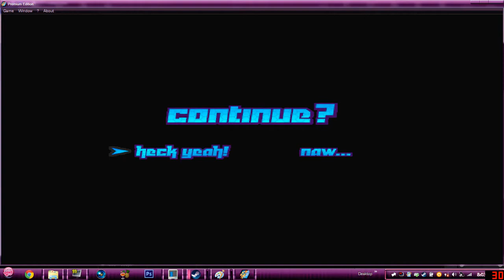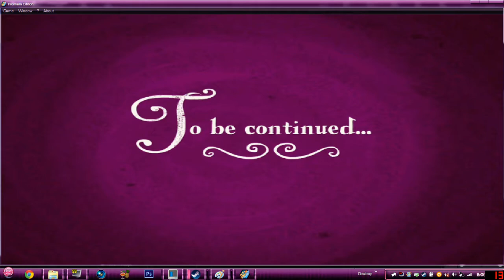Fighting is Magic Premium Edition Beta 6 [Scooter Vs Pinkie Pie Boss]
Stupid 1000 Health Pinkie Pie.